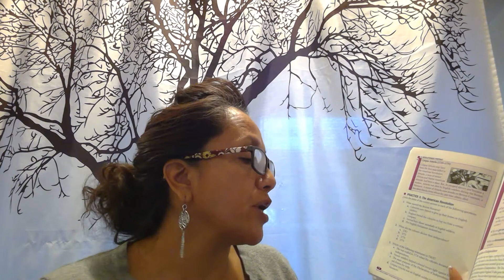A Brief History of the U.S.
May 5 & 6 (hour 2) part 2 of 2